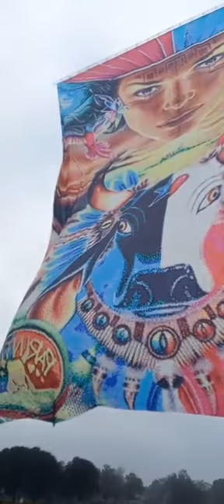NO VALE À PENA VER DE NOVO, PIÃO 60 RJ BALÕES NO CÉU DO 🇧🇷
COMPARTILHE NOSSO @canalbalaodejornal-t.a.p6023